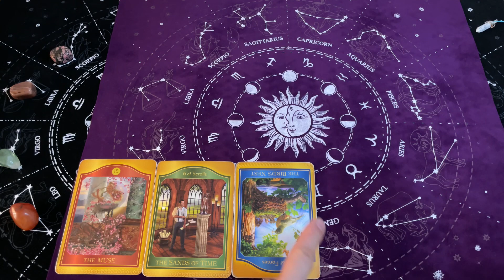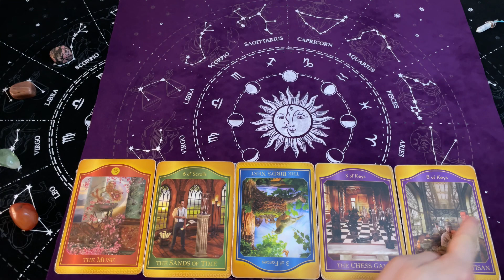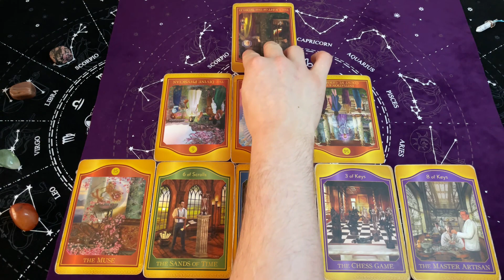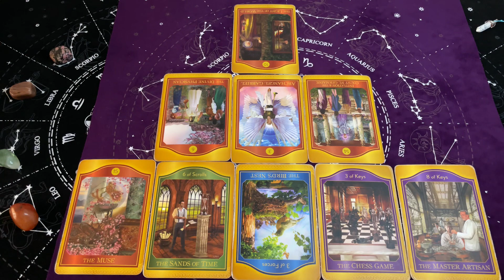Wężownik, 18-24 Marzec 2024, TYGODNIOWY Tarot Akaszy z Oobe Powieści